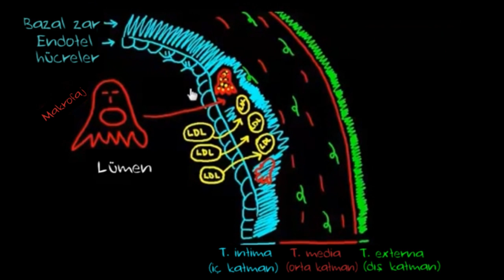Ateroskleroz (1. Bölüm) (Sağlık Bilgisi ve Tıp)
50 dilde 120 milyon öğrencinin faydalandığı, dünyanın en büyük ücretsiz öğrenme platformu Khan Academy’de, matematikten sanat tarihine, ekonomiden fen bilimlerine, basit toplamadan diferansiyel denklemlere, ilkokul seviyesinden üniversite seviyesine her yaş için binlerce ders videosu, konu anlatımı, soru çözümü, interaktif alıştırma ve daha fazlasına tamamen ücretsiz ve reklamsız olarak ulaşabilirsiniz.